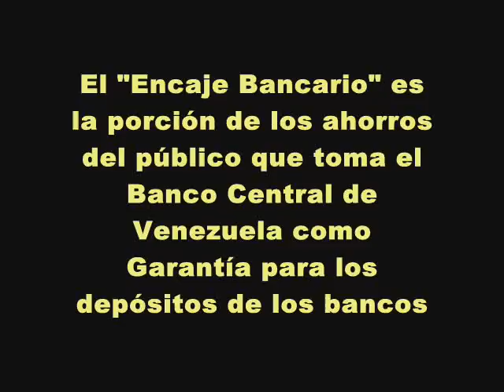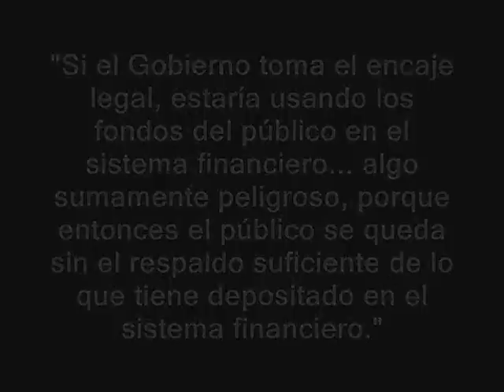Chavez Usará Dinero de Ahorristas para Financiar Revolución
Especial para RUEDALO.ORG

Miami, Florida.- Dentro de sus medidas económicas anunciadas el sábado 21 de marzo, Chávez planea usar el dinero de los ahorristas para financiar su revolución.

De acuerdo a lo que se puede leer entre lineas, ya que no lo dijo de manera explícita, se puede inferir que Chávez piensa usar el llamado "Encaje Bancario" como fuente de recursos para lo que él ha denominado su "financiemiento interno".

El "Encaje Bancario" es la porción de los ahorros del público que toma el Banco Central de Venezuela como garantía para los depósitos bancarios.

En su anuncio del sábado, Chávez no indicó que porcentaje del encaje bancario usará, o si usará todo el encaje bancario, o incluso, una porción mayor del ahorro del pueblo en manos de los bancos.

"Si el Gobierno toma el encaje legal, estaría usando los fondos del público en el sistema financiero... algo sumamente peligroso, porque entonces el público se queda sin el respaldo suficiente de lo que tiene depositado en el sistema financiero". Se estaría, entonces, utilizando el dinero del público en los bancos "para compensar el déficit fiscal". Esta afirmación la hizo el economista José Guerra, la semana pasada (ver

Que cada quien en Venezuela vea a ver que va a hacer con sus depósitos bancarios, porque con las medidas económicas de Chávez, éstos están en peligro.

RUEDALO!